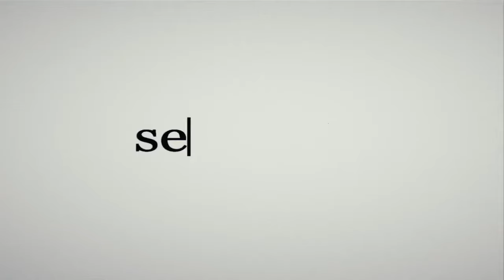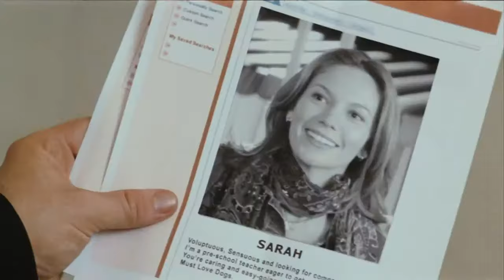Must Love Dogs 2005 Trailer HD | Diane Lane | John Cusack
Must Love Dogs 2005

A forty-something preschool teacher looks to the personals for a change of pace and a relationship, with hilarious results.

Director: Gary David Goldberg
Writers: Claire Cook (novel), Gary David Goldberg (screenplay)
Stars: Diane Lane, John Cusack, Elizabeth Perkins